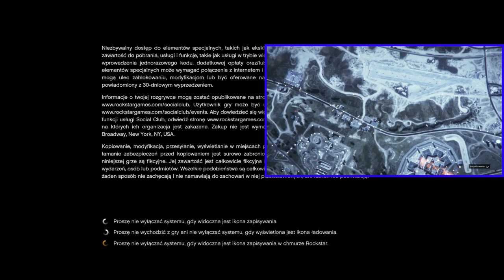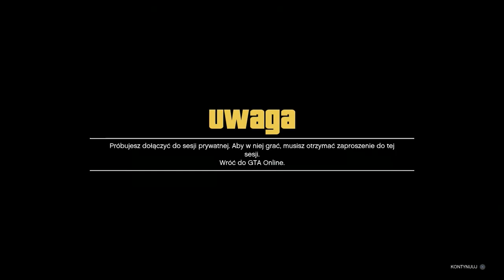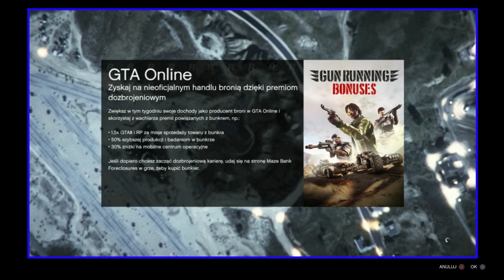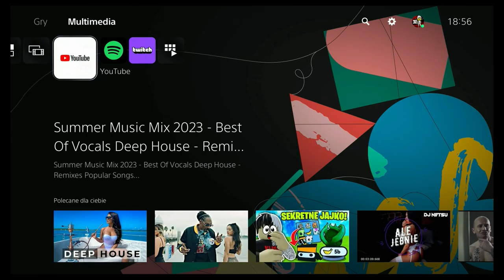DMO LITE RESPENIE AUT Z TRYBU REŻYSERSKIEGO